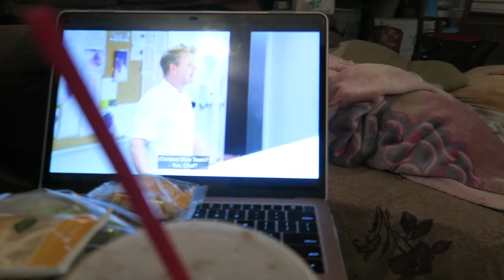DEADLIFTING 465 LBS FOR REPS?!! | SBD DAY | Week 7 of 12 | New Series??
Today I take you guys through my SBD days, which I have once a week, and I think I plan on making this a possible mini series where I just record every SBD session every week, leading up to my max out week. I can show you guys how I prepare for these days, and etc. LMK what you guys think about that, I want to start including more powerlifting content.